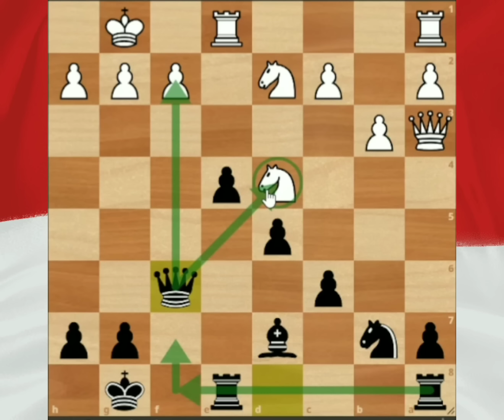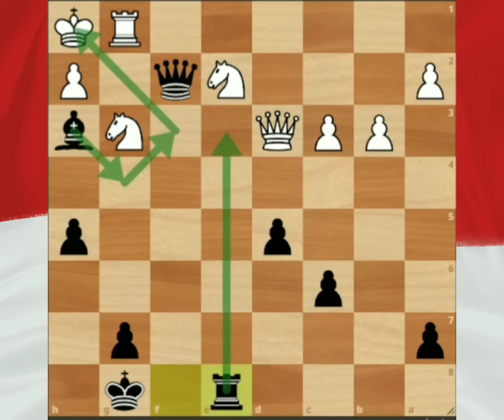Rumus Ruy lopez💯 Berlin defense taktik Catur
Selamat datang di channel [Nama Channel Anda]! Dalam video kali ini, kita akan membahas taktik catur yang efektif dalam Pembukaan Ruy Lopez, khususnya pada varian Berlin Defense. Jika Anda ingin meningkatkan permainan catur Anda dan memahami strategi yang digunakan oleh para grandmaster, video ini sangat cocok untuk Anda.

- Pengenalan dan sejarah singkat Ruy Lopez dan Berlin Defense
- Langkah-langkah dasar dalam Berlin Defense
- Strategi dan taktik utama dalam Berlin Defense
- Tips dan trik untuk pemain pemula dan menengah

👍 Like video ini jika Anda merasa terbantu
💬 Komentar di bawah jika Anda punya pertanyaan atau saran

- [Link Video Lainnya 1]
- [Link Video Lainnya 2]

Berikut adalah contoh intro otomatis untuk video berdurasi 14 menit dengan judul "Rumus Ruy Lopez 💯 Berlin Defense Taktik Catur".

### Intro Otomatis untuk Video (Durasi 14 Menit)

**[0:00 - 0:20]**
[Opening Jingle dengan Musik Energetik]

**[0:20 - 0:40]**
**[Nama Channel Anda] mempersembahkan...**

**[1:00 - 1:20]**
**Narrator:**

[Transisi ke konten utama]

**[1:20 - 1:40]**
**Narrator:**
"Pertama-tama, mari kita lihat sejarah singkat dan konsep dasar dari Pembukaan Ruy Lopez."

[Mulai pembahasan konten utama]